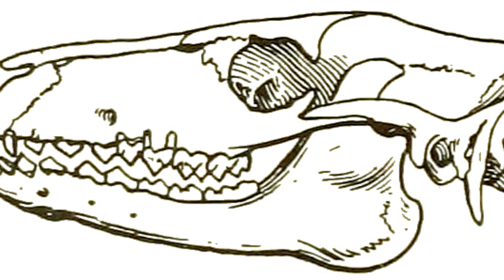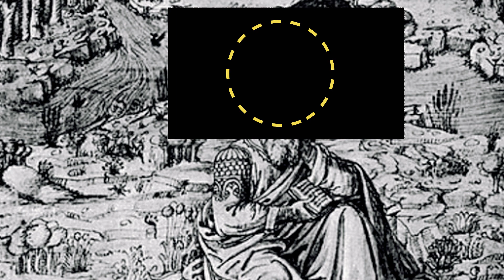Animals Evolved to Eat Deadly Food In Wild